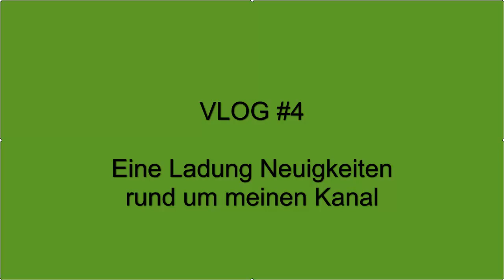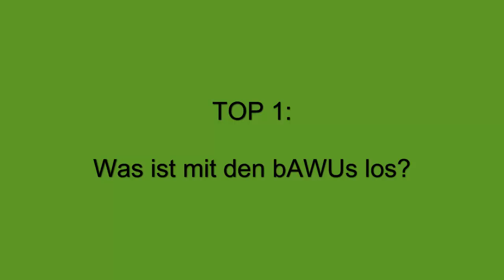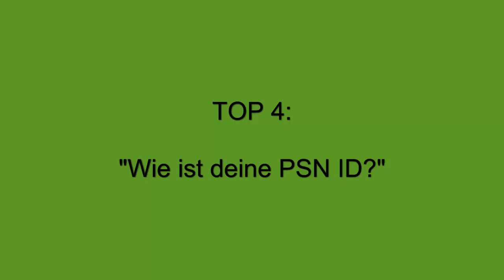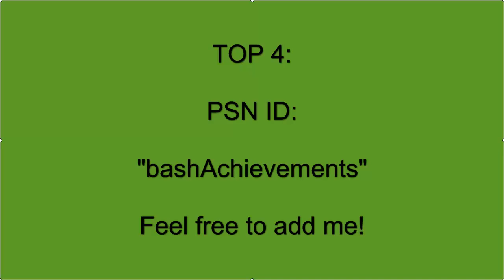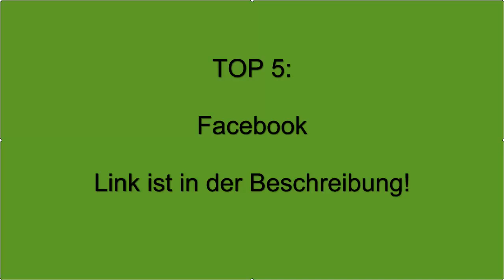VLOG #4 - WICHTIG!! - PSN ID, bAWUs, Facebook, Spiele tauschen? uvm.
PSN ID:
bashAchievements